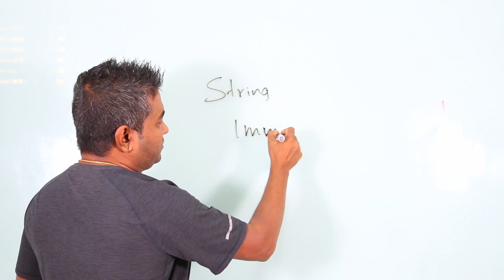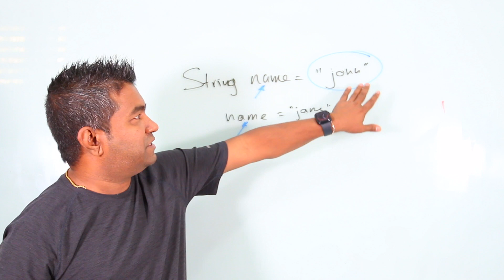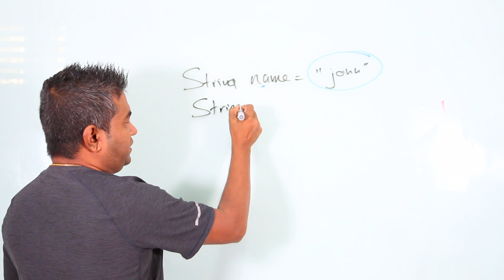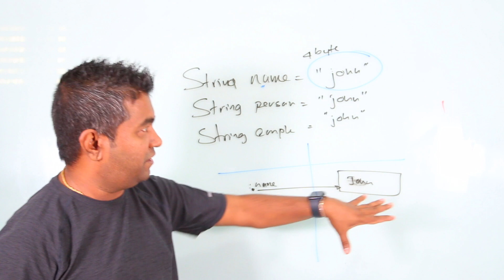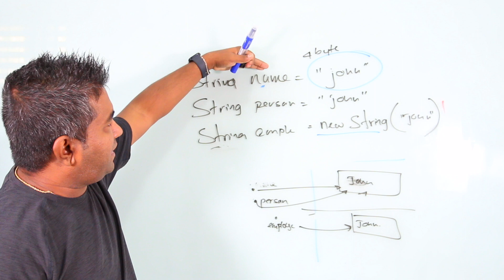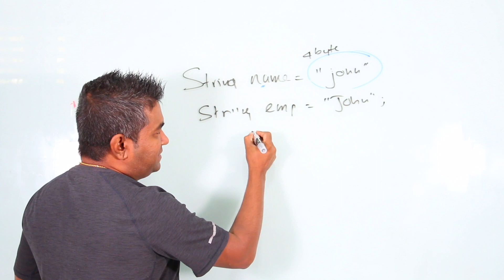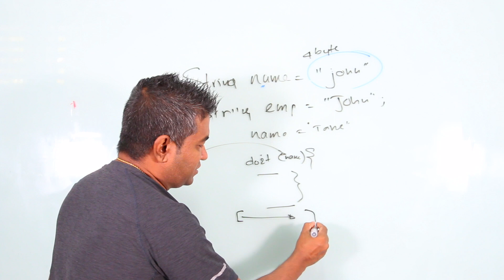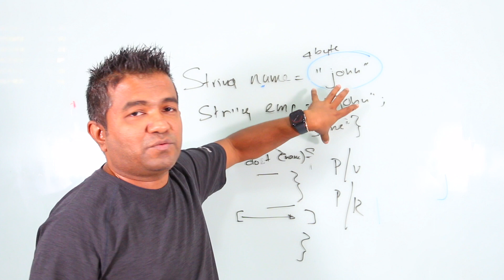Why is immutability matters ?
One of the advantages of immutability is that you can optimize your application by making use of reference and value equality. This makes it easy to identify if anything has changed. You can consider the example of state change in the React component.